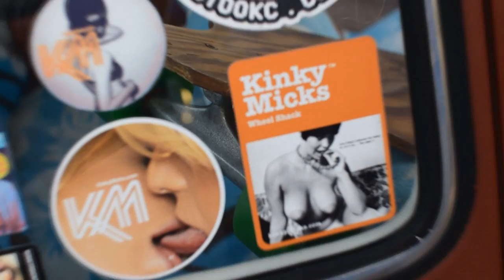XS Carnight 'classic' 2.0 | Beautiful Moments | 2016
Etwas spät aber hier ist es endlich, unser Video vom XS Carnight 'classic' 2.0 am 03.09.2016.
Lehnt Euch zurück und schaut es Euch an...